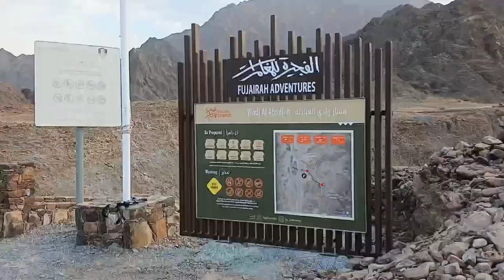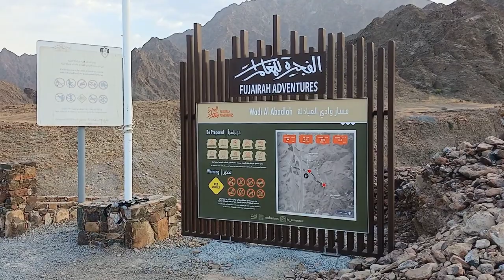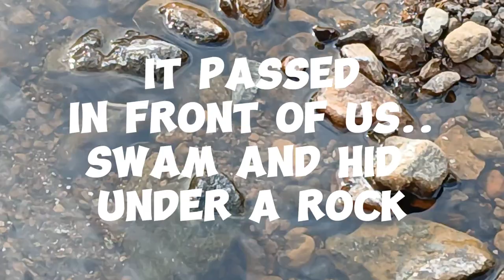WADI ABADILAH HIKING TRAIL - FUJAIRAH UAE - HIKING 005